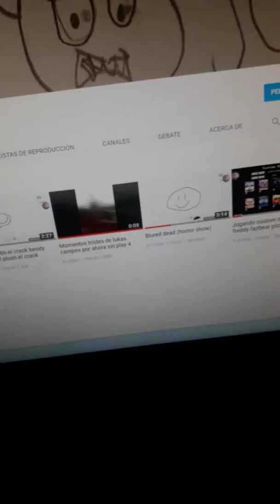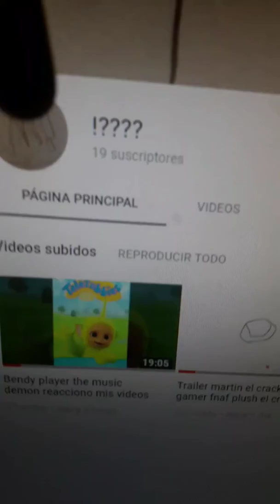19 subs casi 20 subs